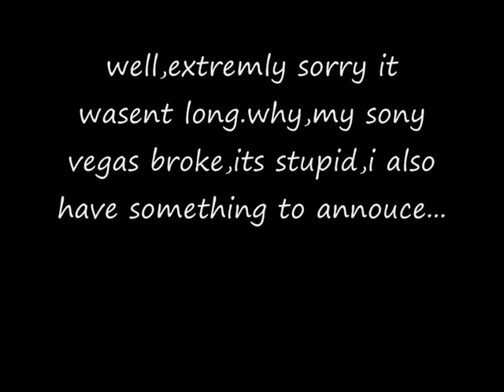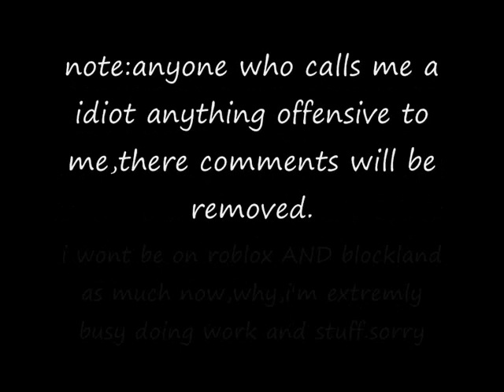Roblox gone crazy 3 ALL MY FANS AND FRIENDS PLEASE WATCH!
yeah,roblox gone crazy 3,also very important message at the end.